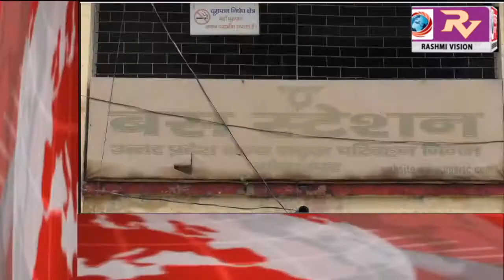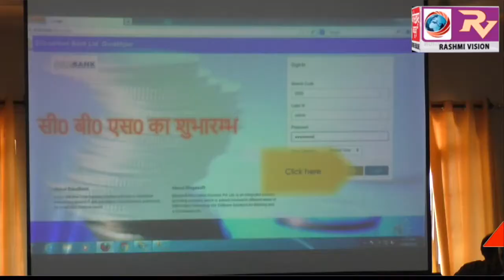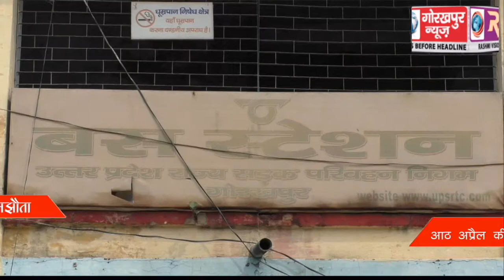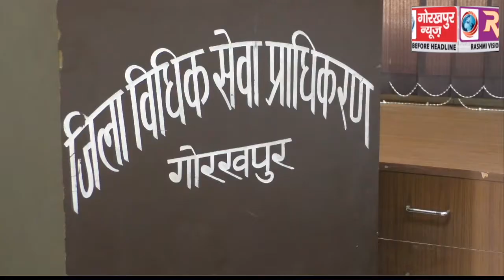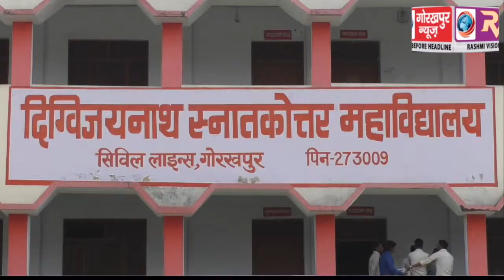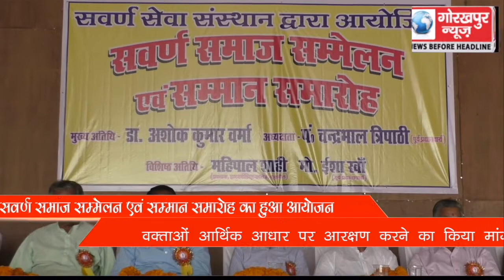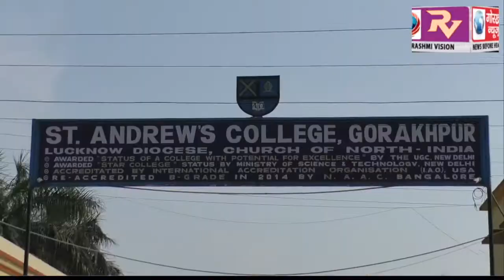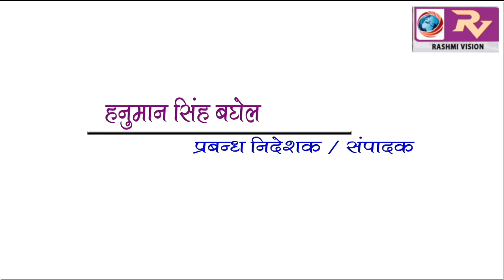GORAKHPUR NEWS 8-04-2018